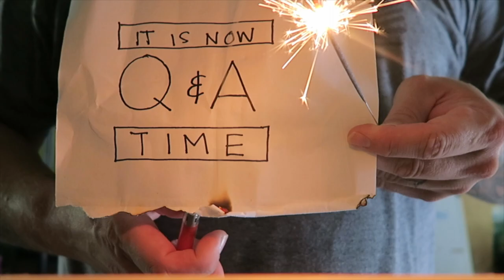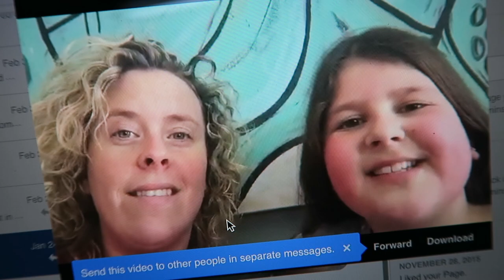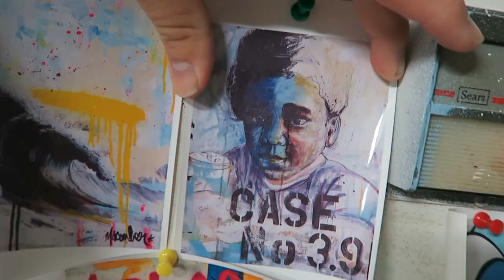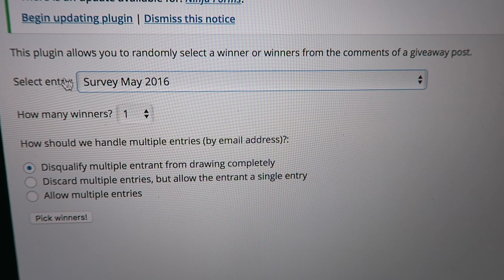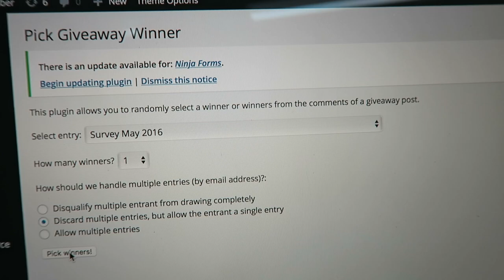I'm a Movie Star - vlog 069